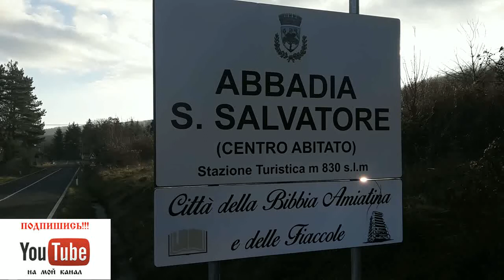Abbadia San Salvatore Citta delle Fiaccole 2015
Come si preparano per Natale e di Fiaccole in Abbadia San Salvatore, che acendono il 24 dicembre, la sera della Vigilia di Natale...
Как готуются к Рождеству и к традиции города Аббадия Сан Сальваторе "Ле Фиакколе"